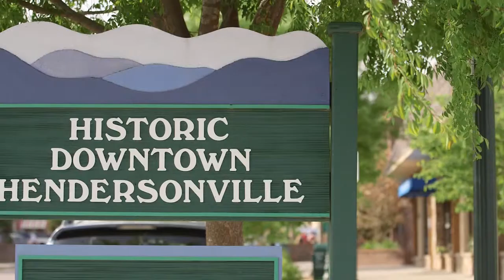111 Elmridge Drive Flat Rock NC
Real Estate property video for Ann Skoglund with Beverly-Hanks & Associates in Asheville, North Carolina. Luxurious home in the quaint, historic community of Flat Rock designed by Alice Dodson.